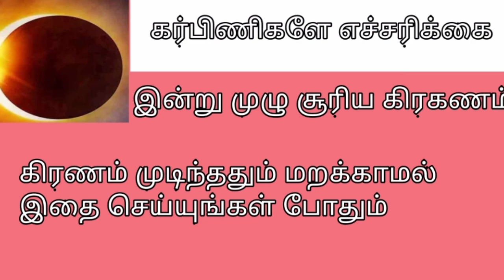கர்பிணிகளே இன்று சூரிய கிரகணம் /நேரம் ,செய்ய வேண்டியவை, செய்யவே கூடாதவை /suriya grahanam